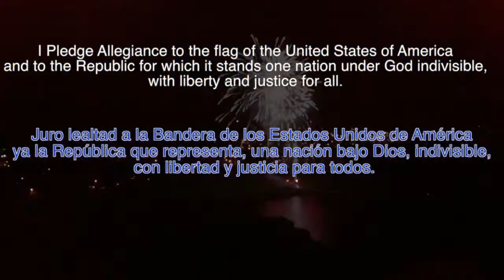CI Pre-Recorded for Friday, May 12th, 2017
Golden Ticket Drawing, Yoga club, and a Mother's Day Special message from our own Mrs. madonna & Mrs. Pidduck.